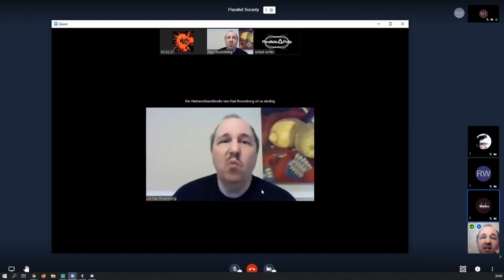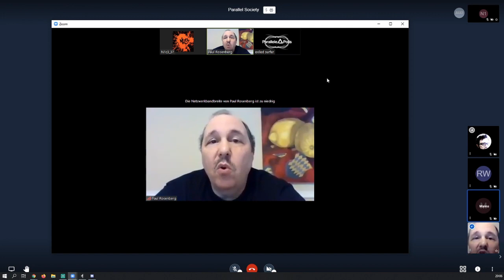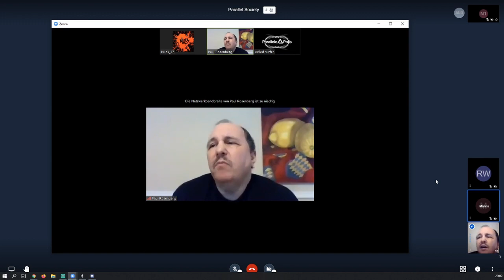Parallele Society: Paul Rosenberg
Justice In Pseudonymous Cyberspace